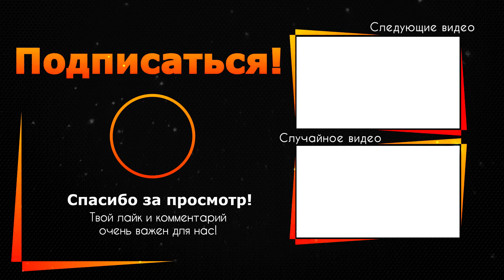Брат Галкина оказался его отцом: шокирующее признание шоумена